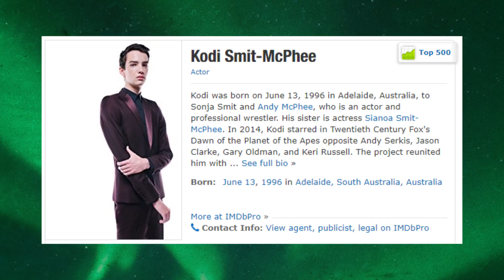Alpha [Kodi Smit-McPhee] 2018 Movie Review | Bull Session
It's actually really good! I'm as surprised as you.

Alpha - Movie Review by Bull Session

Alpha, August 17, 2018

Starring Kodi Smit-McPhee, Leonor Varela, Jens Hultén, Jóhannes Haukur Jóhannesson, and Chuck as Alpha

Directed by Albert Hughes

Produced by Colum bia Pictures, Studio 8, The Picture Company

Distributed by S O N Y Pictures Releas ing